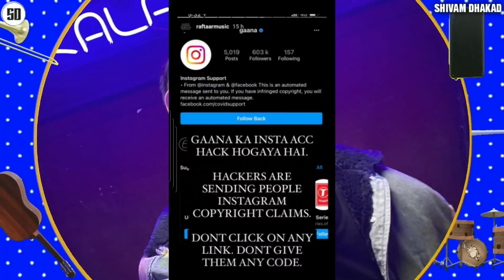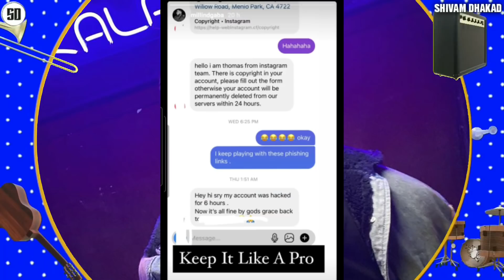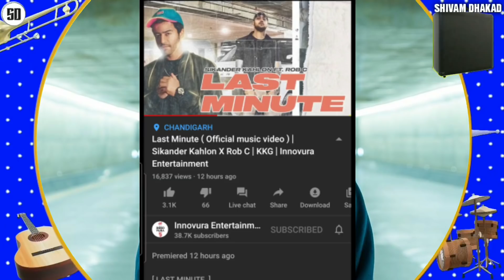Emiway Ring Ring Record breaking response | Raftaar request & Gana account Hacked send Copyright cla